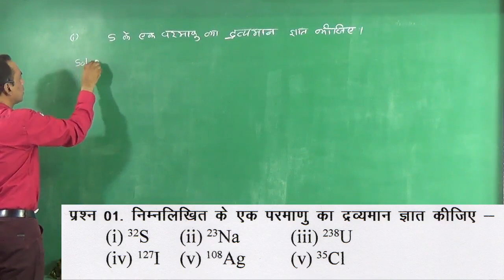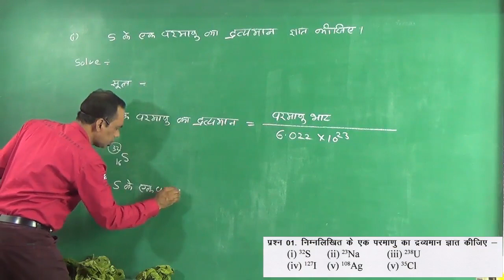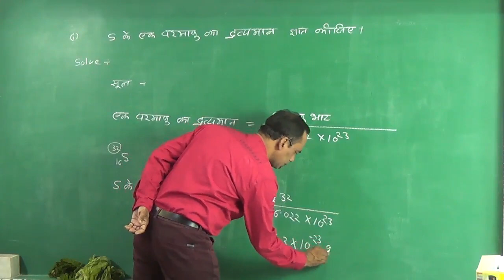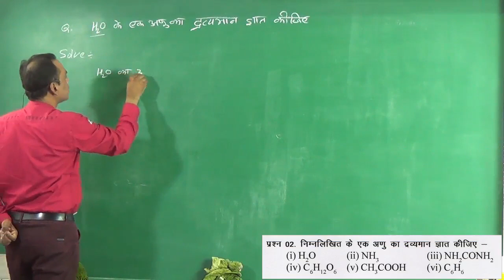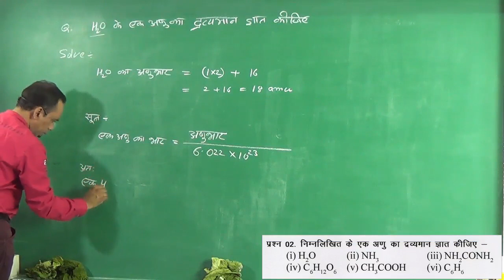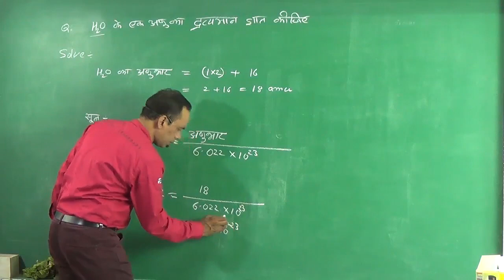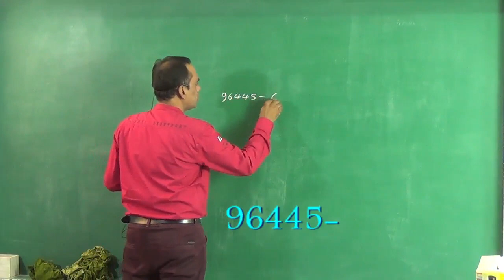04 Mole concept part 02 HW Solution Hindi